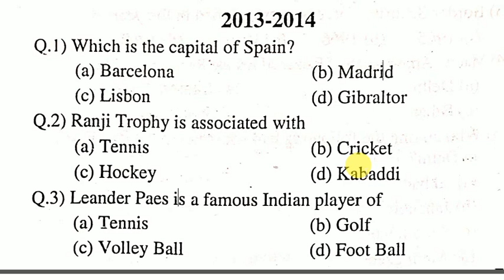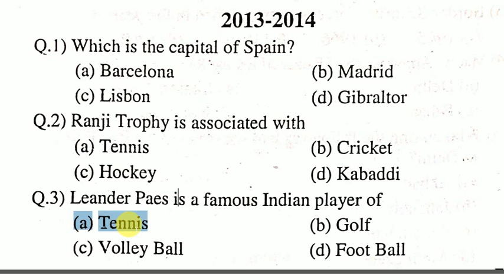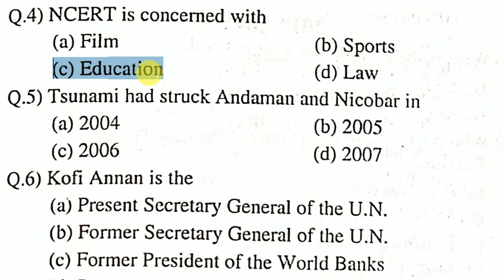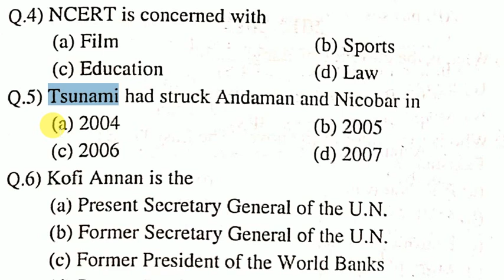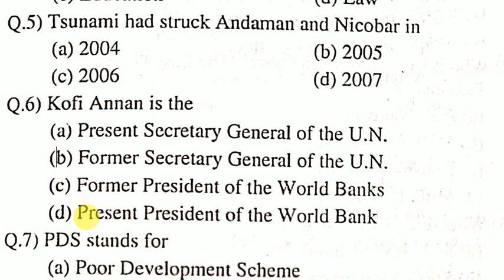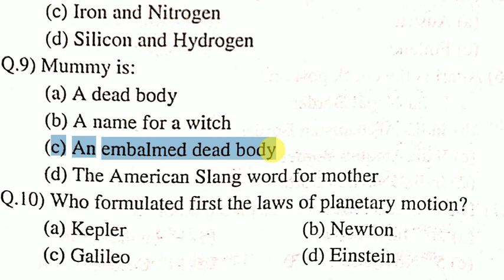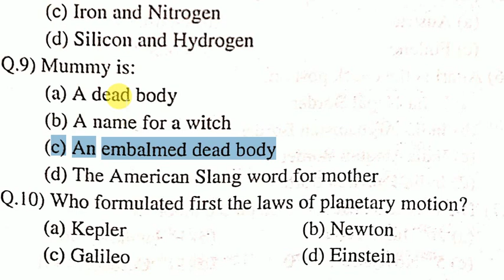AMU GK 2013-14 Question Paper | General Knowledge for amu class 11 entrance exam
About this video :- Indo Islamic Culture for amu Admission 2023 class 11

True गाइड इस लिंक से डायरेक्ट खरीद सकते हैं
English Medium

Hindi Medium

 Dr. Parvez Aalam Above 👆is the link to buy 'The True Guide' book online

Amu class11  admission 2023 and Amu me Admission kaise le or aligarh muslim university me admission kaise le
amu updates today
Amu news today
Amu news and Amu updates
amu 11 entrance 2023
amu 11th class admission form 2023-24
amu 11 class form 2023
amu 11 class
amu admission 11th class 2023
amu diploma entrance exam question paper 2019 pattern in hindi
amu xi entrance exam date 2023 jald hi aane wali hai
amu xi entrance syllabus
amu class xi admission form
amu class xi admission syllabus
amu class11 indo islamic culture
amu indo islamic mcq
indo islamic culture for amu
amu naaz guide
amu true guide
amu class 11 entrance exam date 2023
amu class 11 entrance question papers
amu class 11 admission form 2023
amu gk questions
amu indo islamic questions
amu indo islamic culture
indo islamic notes for amu pdf
naaz guide amu pdf download
indo islamic culture amu pdf
amu indo islamic questions pdf
indo islamic culture questions pdf
indo islamic culture and aligarh movement pdf
indo-islamic culture pdf download
naaz guide indo islamic book pdf
indo islamic notes for amu
naaz guide in english pdf
indo islamic book for amu pdf download
naaz guide hindi pdf download
indo-islamic culture book pdf
amu booster book pdf
amu booster class 11 pdf download
amu guide to admission 2023-24
guide to admission amu 2023-24
amu sports quota admission 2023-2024
amu fee structure pdf 2023
amu booster class 9
current affairs for amu entrance
amu question paper 2023
indo islamic questions for amu entrance
current affairs 2023
amu previous year question paper pdf download
best book for amu Entrance exam preparation
Amu ki taiyari kaise kare
amu admission form 2023 class 11
amu entrance exam for class 11
amu class 11 self finance 2023
Amu me Admission kaise le
amu gk in hindi
jamia gk in hindi
Indo islamic culture for amu class 11 entrance exam in hindi
amu class 11 indo islamic
Indo islamic culture for amu class 11 entrance exam 2023